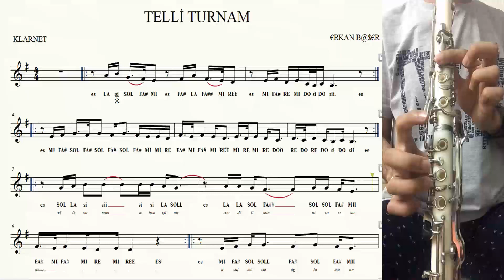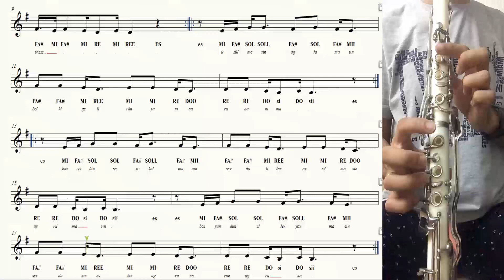TELLİ TURNAM klarnet NOTALARI eşlikli NOTA TAKİPLİ.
AÇIKLAMA:
- Büyük harf ile yazılan notalar klarnetin üst gövdesinde olanları, küçük harf ile yazılan notalar alt gövdesinde olanları,  Altında çizgi var ise oktav perdesine basacağınızı gösterir.
- Çeyrek/Yarım vuruşlar-1 harf, 0,75 ve 1 vuruşlar- 2 harf, 1,5 vuruşlar - 2 harf ve nokta, 2 vuruşlar-3 harf, 3 vuruşlar- 3 harf ve nokta, 4 vuruşlar 4 harf ile gösterilmiştir.
- 1. bölümde altyapı üzerine kendi icra etmiş olduğum müziği dinleyip 2. bölümde ise altyapıya eşlik edebilirsiniz.
teşekkürler.